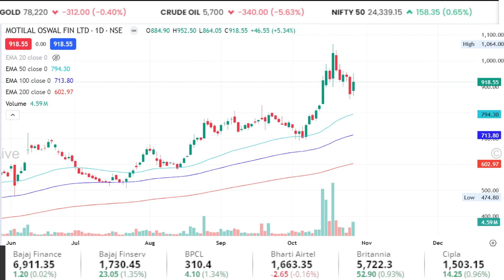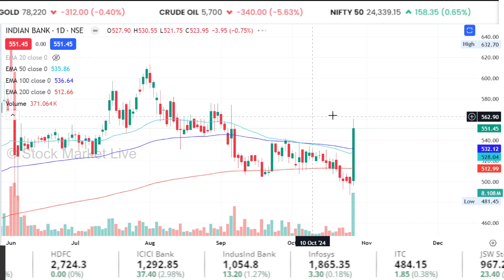Motilal oswal finance,indian bank share latest news,indian bank share analysis,target tomarrow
1. The Intelligent Investor (English)
2. One Up On Wall Street(Peter Lynch)
3. How I Made $2,000,000 in the Stock Market
4. Trading in the Zone( Mark Douglas)
5. How to Trade in Stocks(Jesse Livermore)